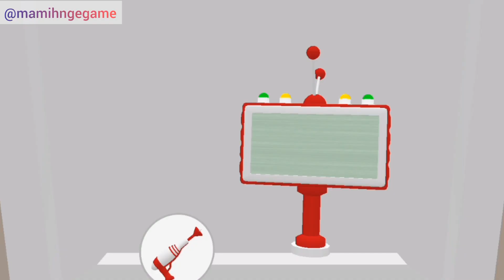Find The Alien - Rumahku diambil Alien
Mari menyelamatkan penduduk bumi dari invasi para alien